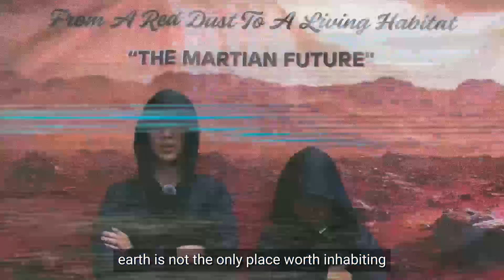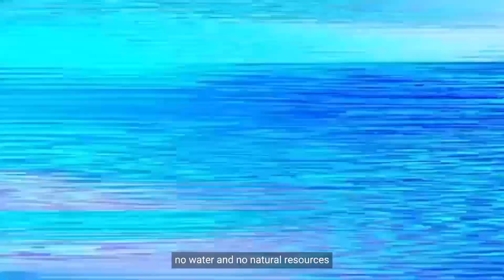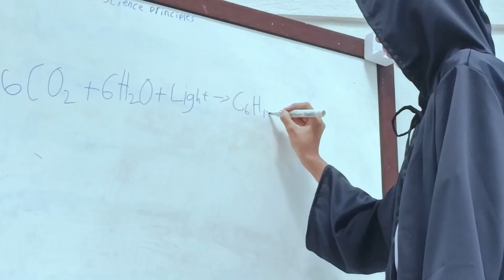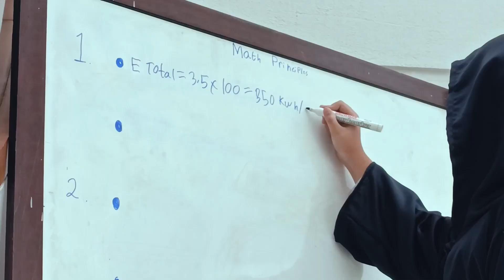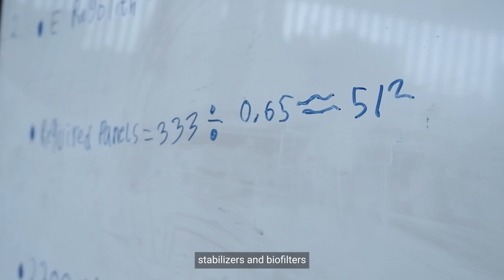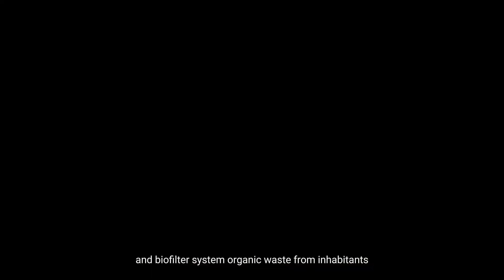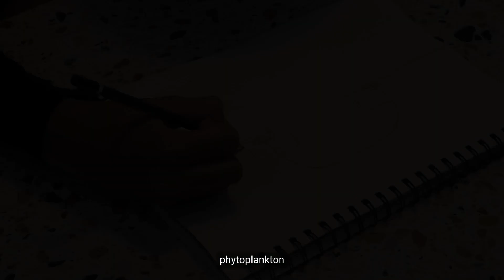From A Red Dust To A Living Habitat_The Martian Future_ISTEMCC 2025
Name : Rahsya Nur Arasy and Habibie Armstrong Jelanok
Team : The Martian Future
Class : Grade 6
School : SDI Al Azhar 30 Bandung

Mars is more than a destination — it's humanity’s boldest challenge to rebuild life from scratch.
In this project, we combine science, nature, and human dreams into one sustainable habitat system:
wind turbines for power, regolith heating for water, and a closed-loop ecosystem for life.

It's not just about surviving — it's about creating a meaningful life on another world.

This is our prototype. This is our answer to the future.